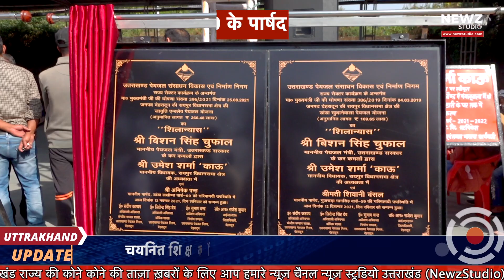विधायक श्री उमेश शर्मा काऊ ने दी रायपुर वासियों को कई योजनाओं की सौगात